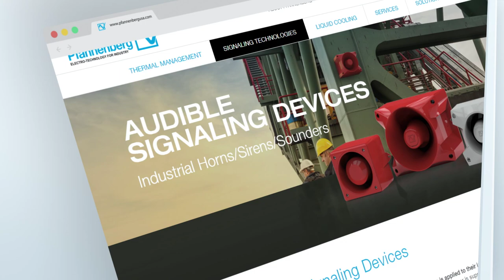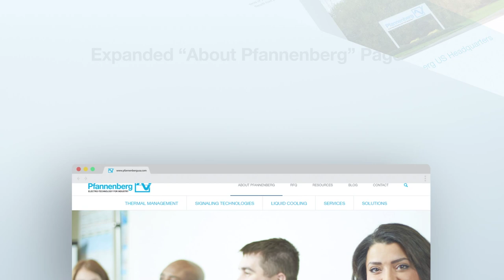New Pfannenberg Website Features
We've launched our new website. Here is a video that highlights all of the new features found